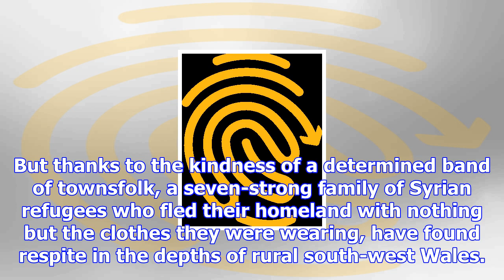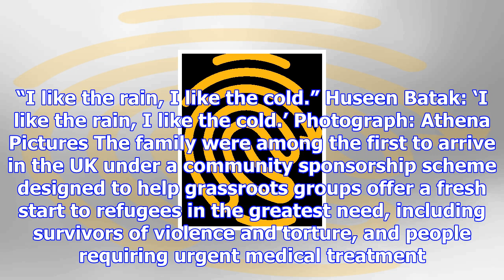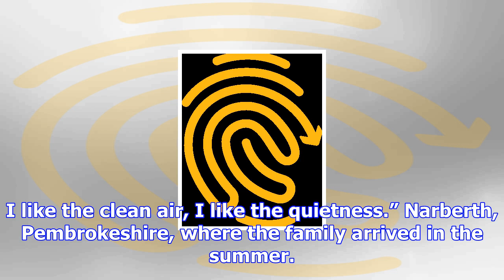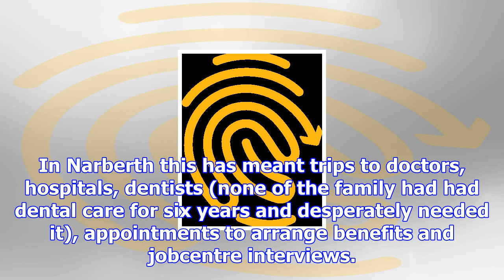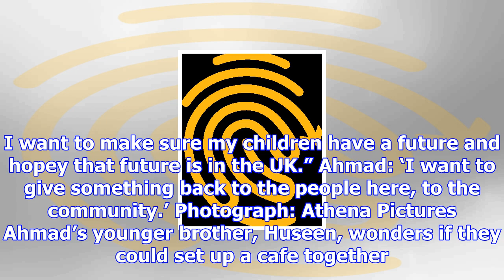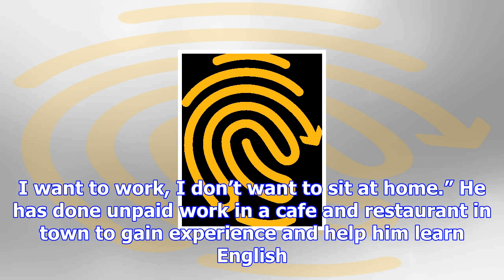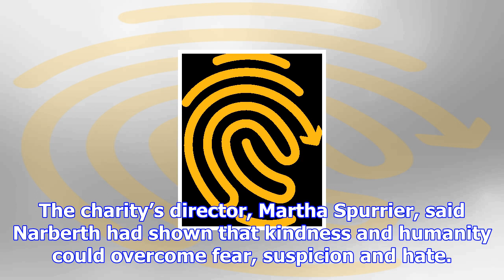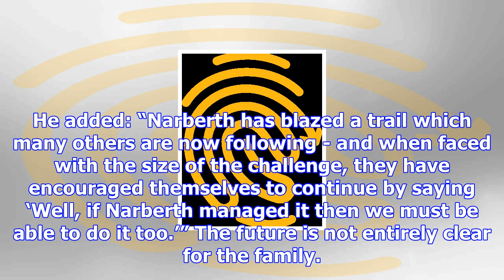'i like the rain': the only syrian family in a welsh village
Nestling in the green hills of Pembrokeshire, the small market town of Narberth feels worlds away fr...